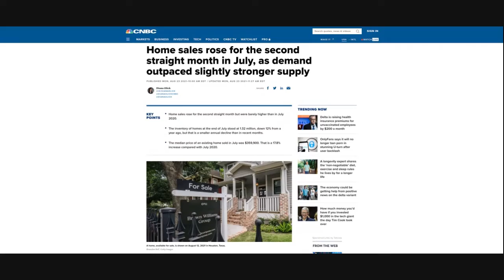This week in real estate: Summer home demand!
The real estate market has been 🔥 even in 2021's coldest months... but did the heat get turned up even higher in July? Can the supply keep up with the demand? Or is the "bubble" going to burst? 🤔 Tune in to this CHOP to hear what's happening this week in real estate and join us LIVE every Wednesday at 10AM PT/12PM CST on Youtube and Clubhouse!!